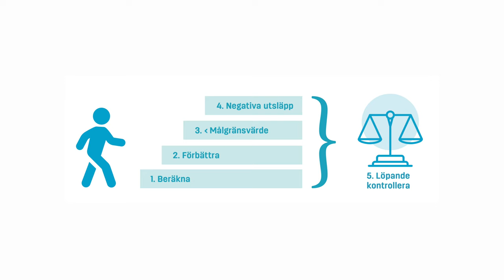LFM30 – Metod för klimatbudget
En film om LFM30 – Sveriges första lokala färdplan för en klimatneutral bygg- och anläggningssektor – och vår klimatberäkningsmetod

Intervjuade:
- Martin Erlandsson, IVL Svenska Miljöinstitutet.
- Carl-Johan Gustavsson, affärsområdeschef projekt, Vasakronan.
- Andreas Holmgren, hållbarhetschef, Otto Magnusson. Ordförande LFM30 ledningsgrupp.
- Maria Hagman, bostadsutvecklingchef syd/väst, Ikano Bostad.
- Anna Denell, hållbarhetschef, Vasakronan.

Filmen är producerad av Visionary Films Stockholm.

Extra foto: Malmö stad, Gustav Kaiser.